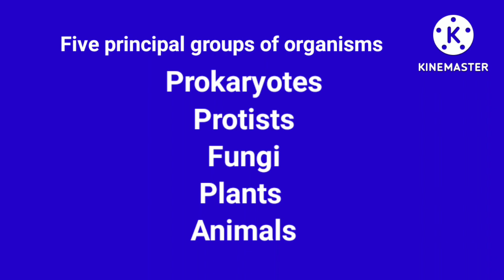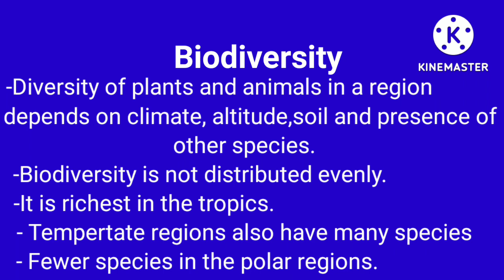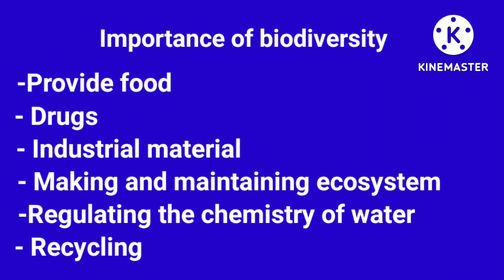Biodiversity | importance of biodiversity | chapter # 3 | 9th class biology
Biodiversity # Importance of biodiversity # 9th class biology # chapter 3